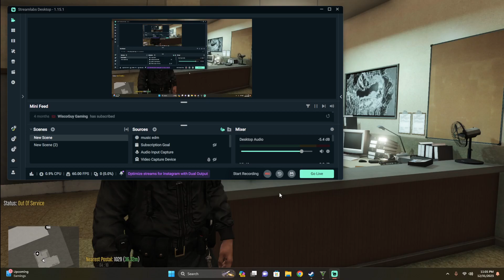GTA 5 Playing As A Cop (New Years Speed Trap) LSPDFR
(On Patrol With Realistic Graphics / Webcam / Using G29 Wheels and Pedals/Shifter)